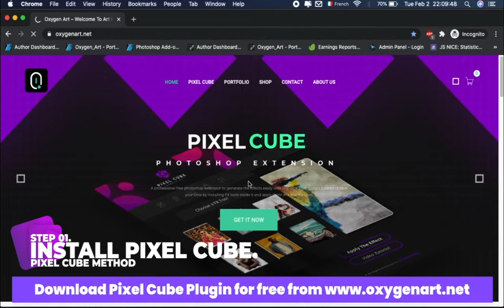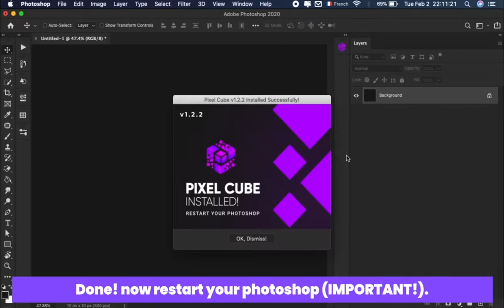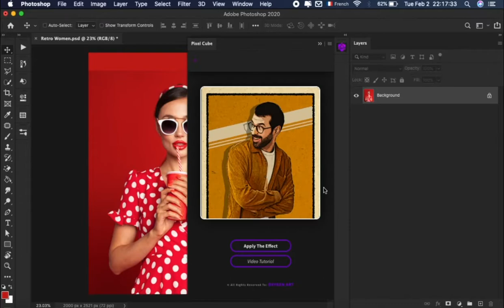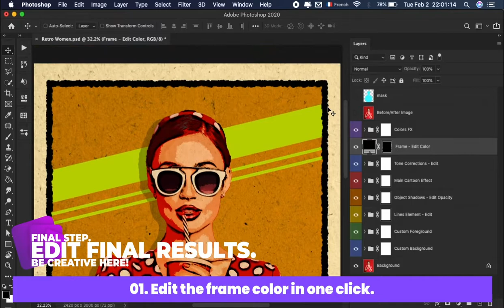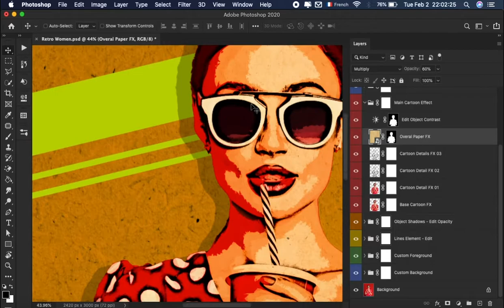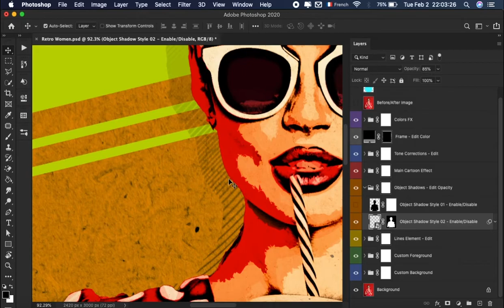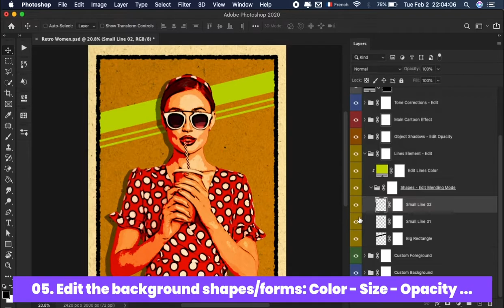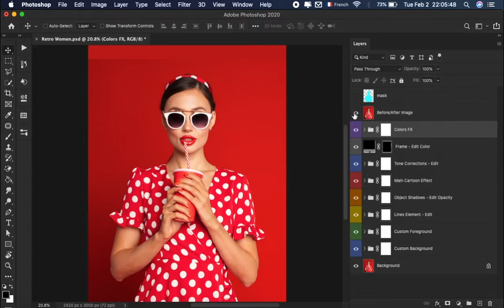Cartoonish Tool - Pixel Cube Method Tutorial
Hello there! I hope that finds you good, thanks for the purchase or the download of this item. this video tutorial is for the Cartoonish Tool - Script Method, that's mean we will cover the Script Method installation and use, let's GO!